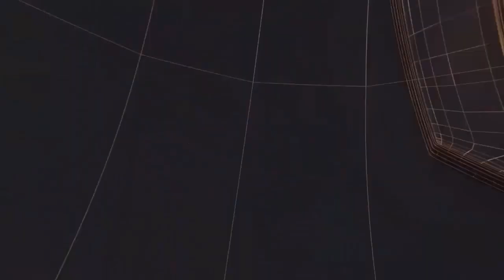साईकिल सवार बिंदौरा निवासी लगभग 70 वर्षीय बुजुर्ग को तेज रफ़्तार डीसीएम ने रौंदा II TODAY24 NEWS II